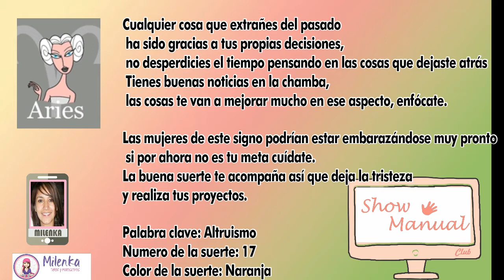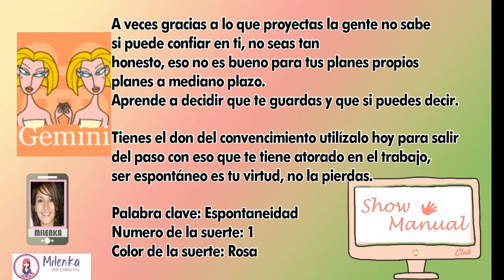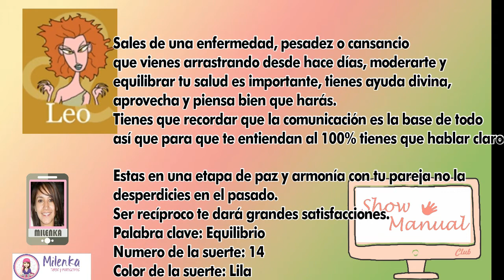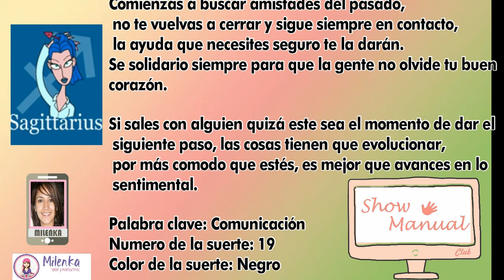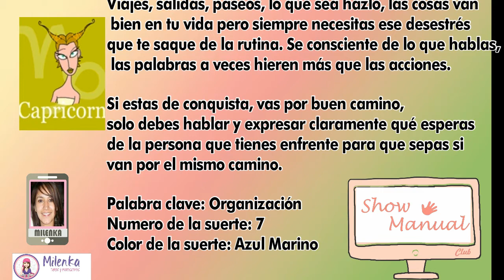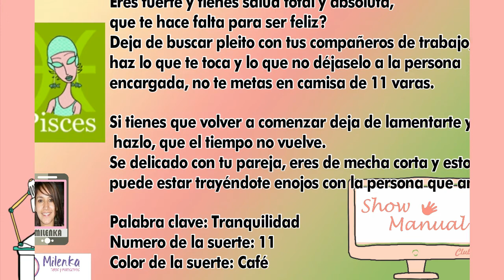Show Manual 374 (Bricolage/Horóscopos 08 al 14 de Mayo)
*Bricolage : Milenka/ Crochet /Horóscopos 08 al 14 de Mayo)